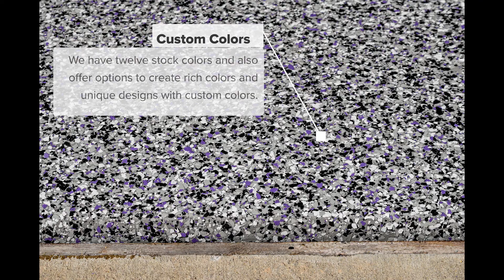Concrete Coating Home Renovation